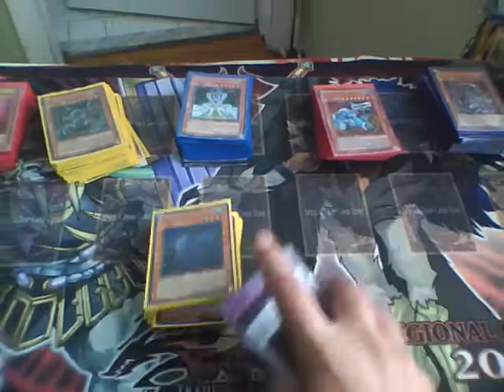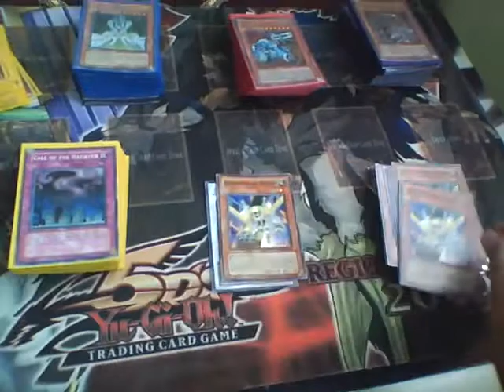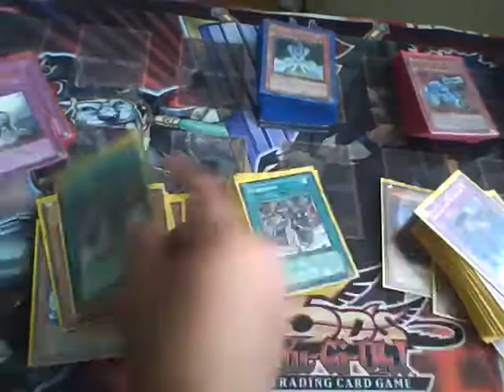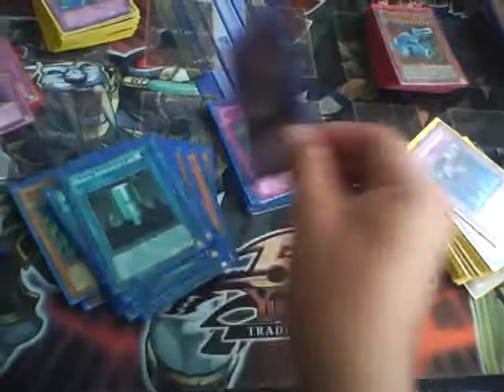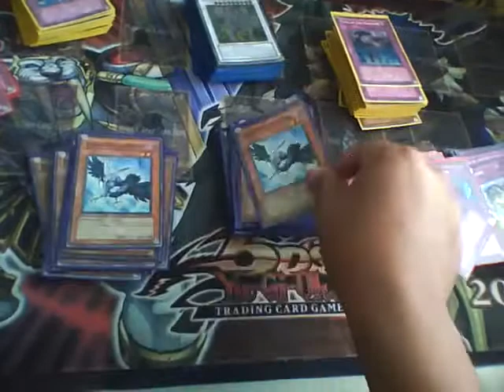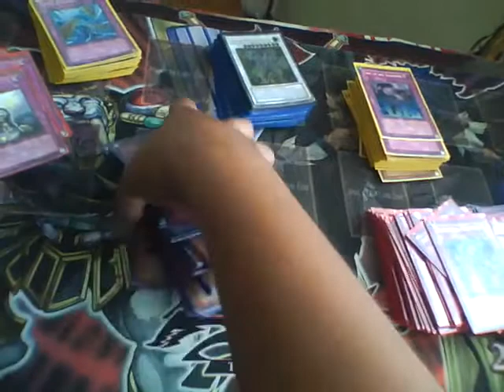Update Decks For Sale or BEST OFFER!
Rules:
i Dont send first.
I ONLY accept Cash,money order or checks.
All cards are mint near- mint condition!.

Machina Deck - 40$- 45$
Psychic Deck - SOLD!
Fish Otk Deck - SOLD!
Ojama Deck - 25$
Gear town Deck - 40$ - 45$
Morphtronic Deck - 20$
Blackwing Deck - 55$ - 60$